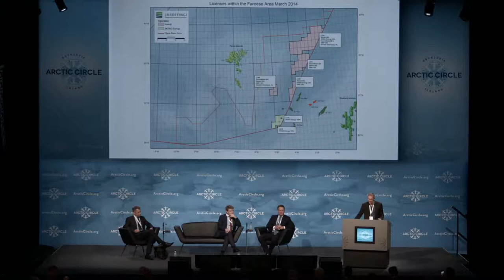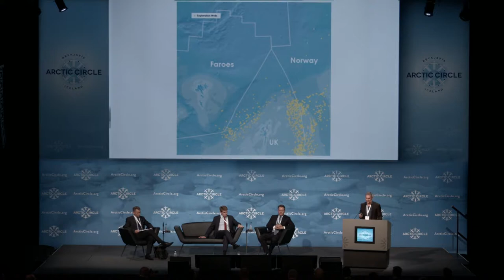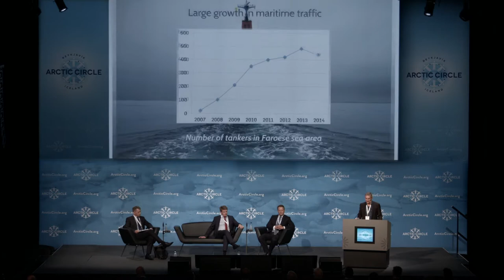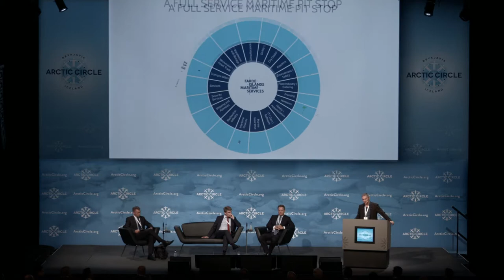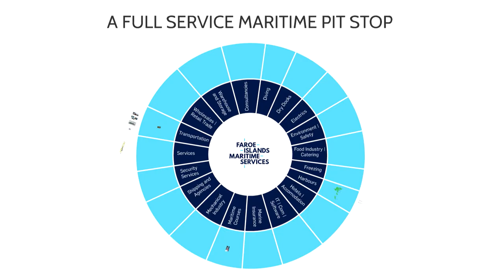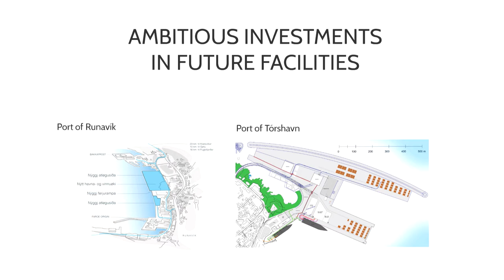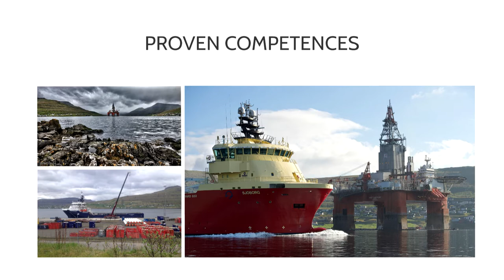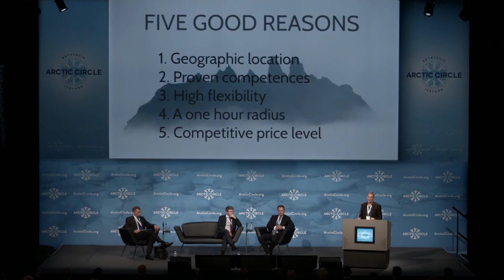Sjúrður Skaale, Faroese Member of the Danish Parliament, Arctic Circle 2015